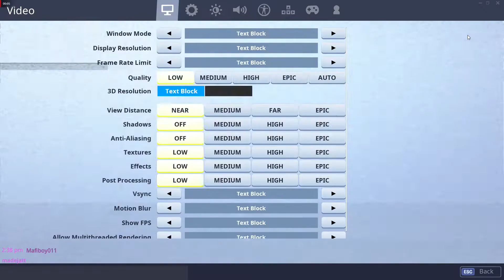Fortnite | RX 570 | Benchmark i5 3570k | EPIC Settings 2019 Latest Update !!!!!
Fortnite | RX 570 | i5 3570k | EPIC Settings 2019 Latest benchmark test run
AMD Radeon RX 570 4GB SAPPHIRE NITRO+
Intel i5-3570K 4.2ghz
16GB Dual Channel DDR3-1866